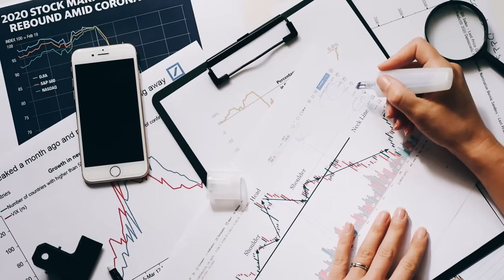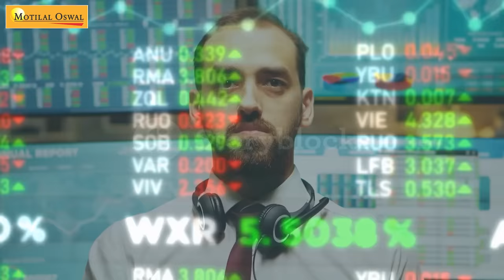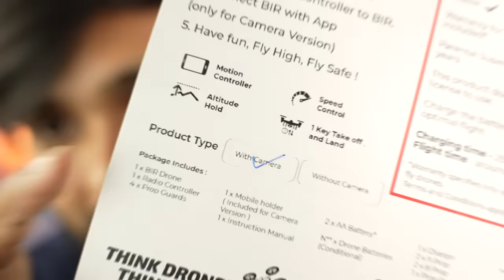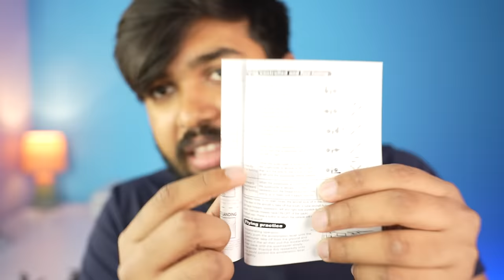₹500 Helicopter vs ₹5,000 Drone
Weird Gadgets from Amazon
Halka Tech by Hrithik Adhikary